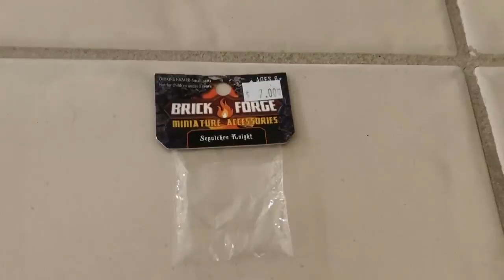THE RETURN OF THE BRICK SHOW? BrickFair Virginia 2021 Vlog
Ft. BrickShowTV, MandRproductions, Eric's World, Sands and Daniel Siskind